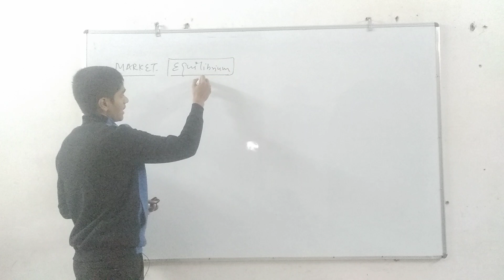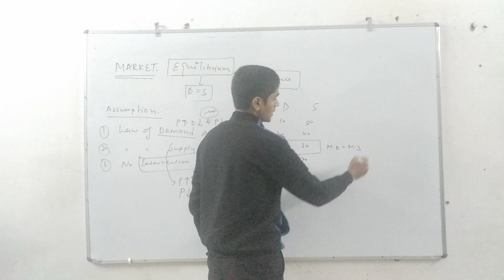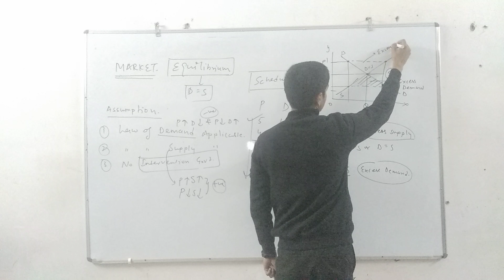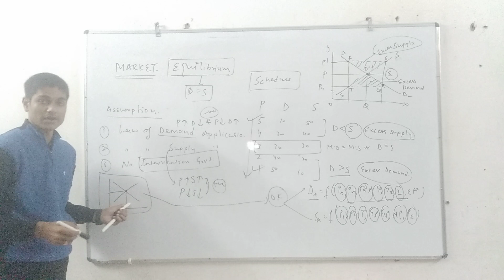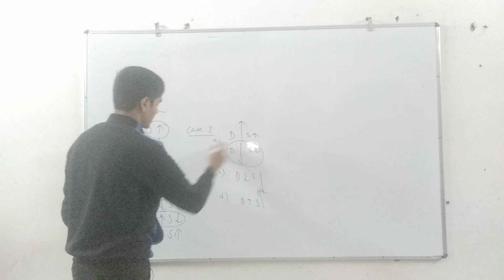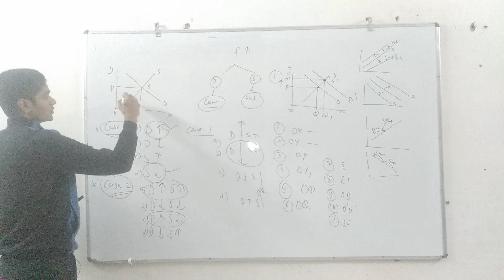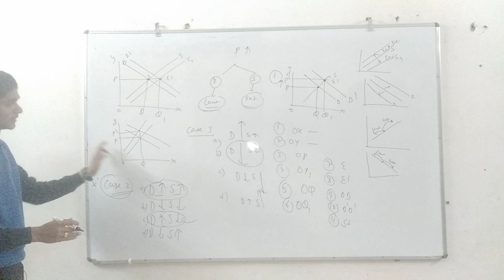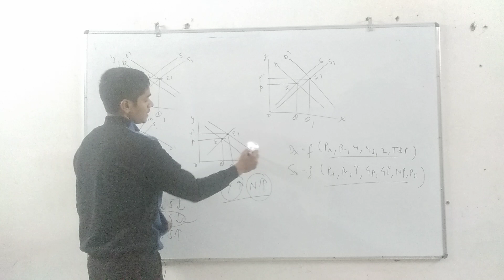market equilibrium class 11 microeconomics| price determination class 11 microeconomics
market equilibrium class 11 microeconomics
price determination class 12 microeconomics

Economics By Chandan Pathak
Want More Explore Given Below

ONE APP GO & DOWNLOAD FROM PLAY STORE

For Physical Books search on Amazon or Flipkart “CHANDAN PATHAK”
Or Visit On Notion Store

For E Book Only @100
Microeconomics (Eng) class 11th
Indian Economic Development (Eng) class 12th